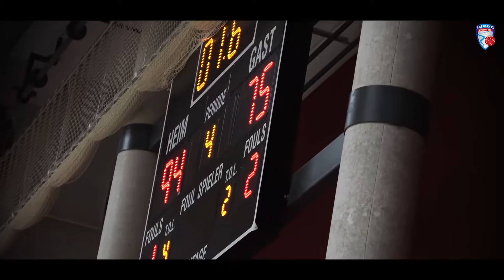Highlights und Meisterfeier vom Spiel der ART Giants Düsseldorf gegen die Accent Baskets Salzkotten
Highlights und noch viel mehr von unserem Aufstiegsspiel gegen die Accent Baskets Salzkotten vom 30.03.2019!!! Was für ein Spiel und DANKE an Majewski TV für die tollen Aufnahmen während dieser Saison und ganz besonders bei diesem Spiel!